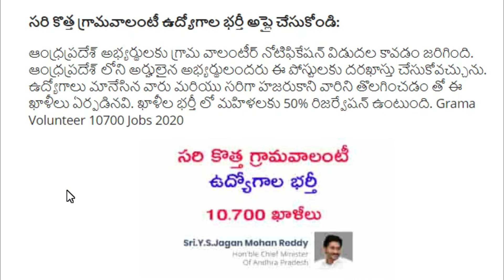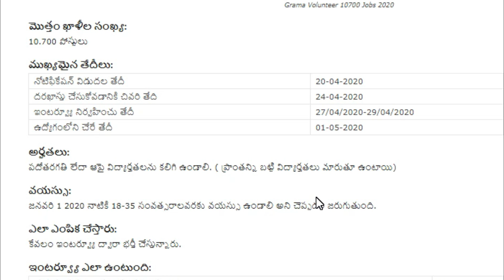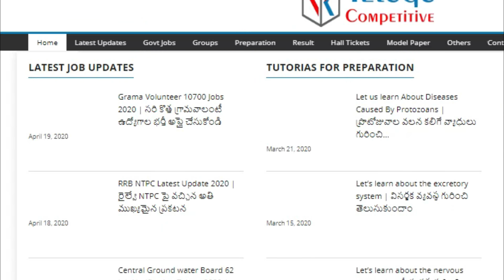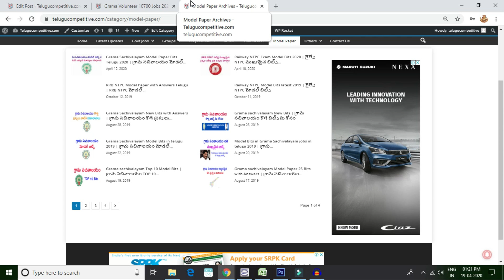No Exam Grama Volunteer Jobs Andhra pradesh 2020 | latest 10700 Jobs Notification Apply Now